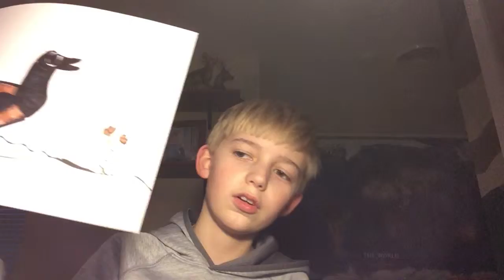Learn to draw and color a canadian goose.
Step by step instructions on how to draw and color a Canadian goose.